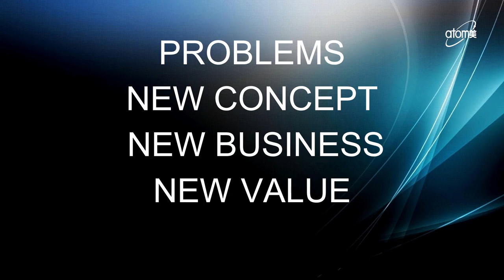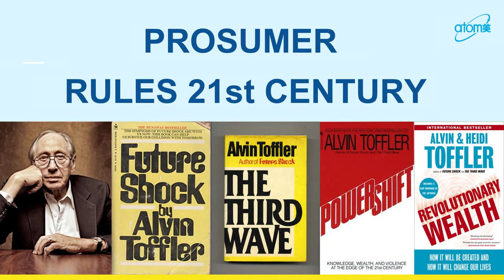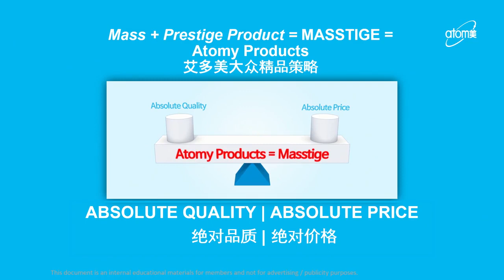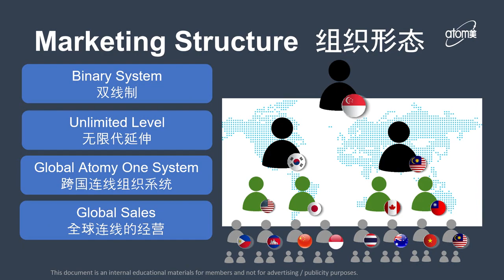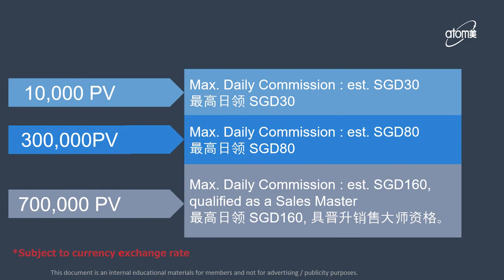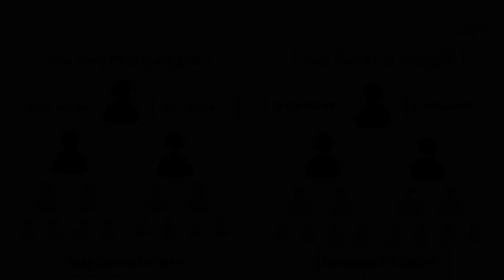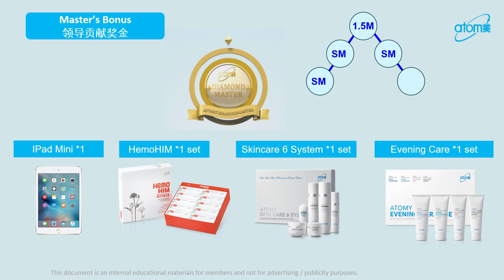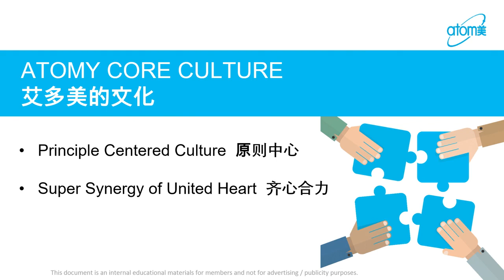Understanding Compensation Plan (Singapore) - Sam Park DM - English